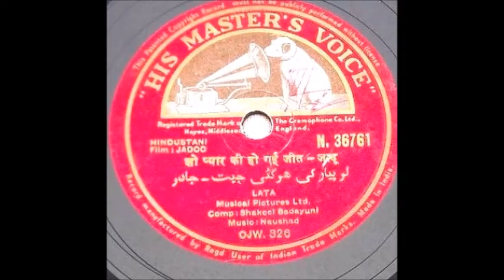Lo Pyar Ki Ho Gayi Jeet Balam - Lata Mangeshkar -Film JADOO (Gramophone)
Original Gramophone by RohMal.
Lyrics - Shakeel Badayuni.
Song from Hindi Film JADOO of 1951